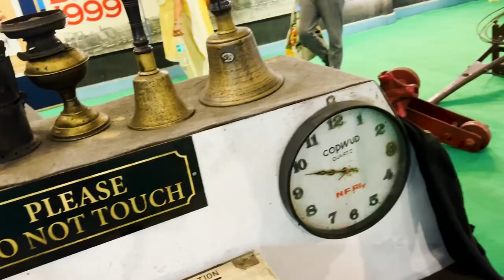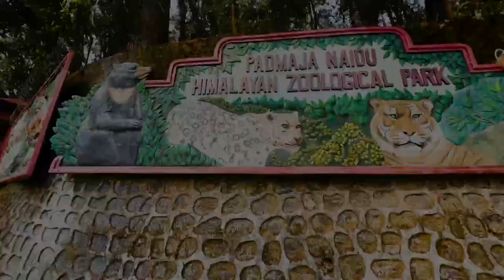Darjeeling Tour | Best Holiday Destination | Part 1@UpaasnaKhoslaYoga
Darjeeling is the queen of hills because it has both natural beauty and a rich heritage .

In this video I have covered the main tourist sites in Darjeeling : -
The nostalgic Joy ride on the Toy train
The Himalayan Zoological park
Visit to  local Tea plantation and garden

… You have to watch the vlog to see how I made the most of my trip giving full information on the tourist sites , accommodation, and  travel during my 3 day visit to Darjeeling.

One tip I ' d like to give my viewers
"Start early in the morning to see the places in daylight."

blue turn right only
Image by WikimediaImages from Pixabay

Creator & Founder @ Sri Ananda Yogdham Upaasna Khosla
Facebook : Upaasna Deep Khosla